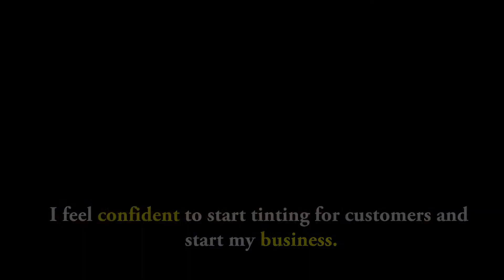5 Star Review from Gujrant Singh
Learn Professional Window Tinting Online

Gurjant wants to increase his monthly income by having a profitable side hustle, Gurjant is from Launceston Tasmania, Australia. After one week of training, Gurjant feels very confident to start his own business.

COMPLETE ONLINE TINT PROGRAM

Our Exclusive Training Can Get You Started In Your Own Highly Profitable Business In No Time!

EVERYTHING YOU TO SUCCEED
Window Tint Training Institute is an Online as well as a total hands-on training center dedicated to teaching you the art of window tinting on
automotive windows. We offer the valuable curriculum and marketing training you need to acquire the necessary skills to
become successful in this lucrative industry, our only concern is you the student.

Automotive window tint training offers a great opportunity to add additional income to an existing business or to start a completely new operation.
Window tinting is a high-demand, high-margin service that will bring you a reliable source of income for years to come.

You can START RIGHT NOW,  Within minutes you’ll be learning exactly what you need to know to START YOUR TINT BUSINESS.